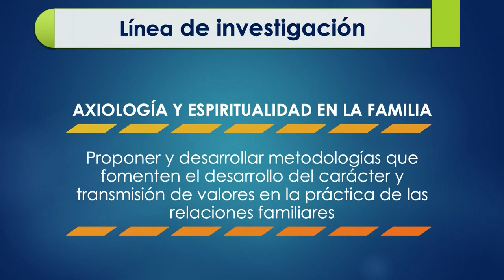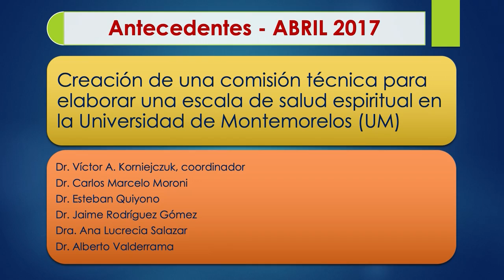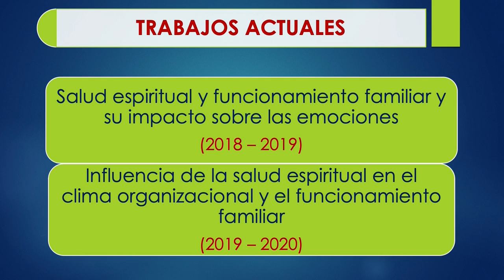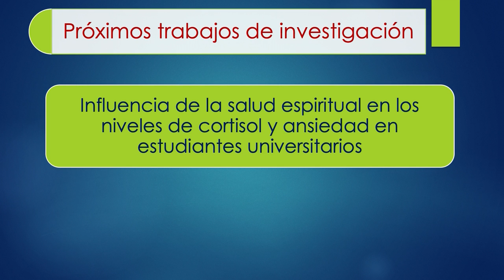UMi - Carlos Moroni - Feria de Investigación 2020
Ponente: Carlos Moroni

Investigación:
Salud Espiritual